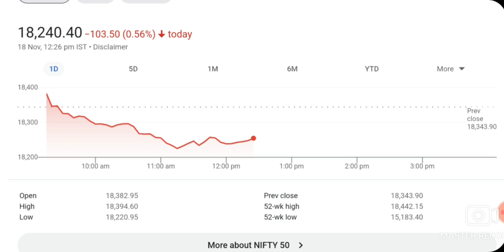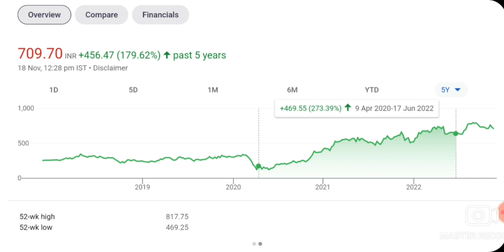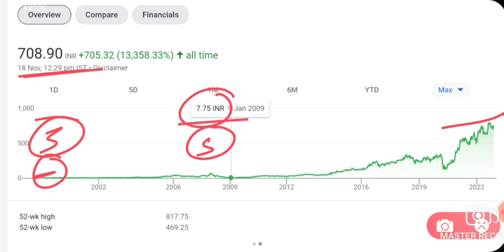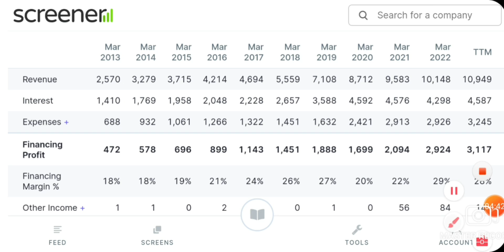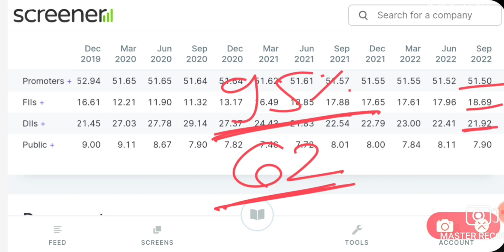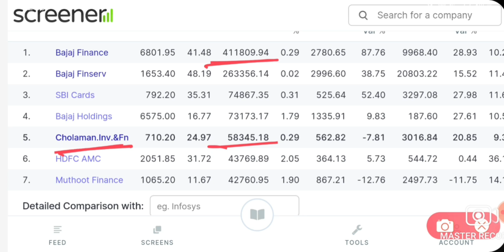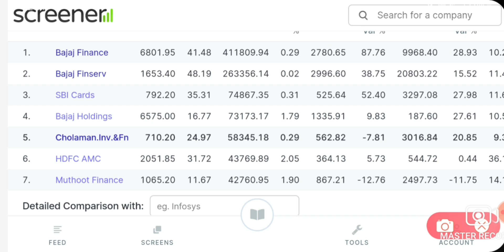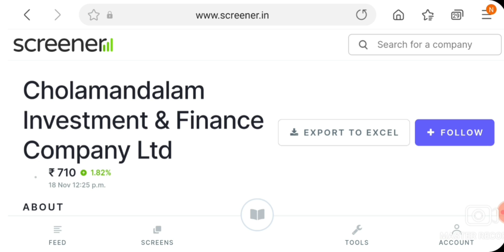यह SHARE बनेगा अगला BAJAJ FINANCE SHARE | LATEST STOCK MARKET NEWS